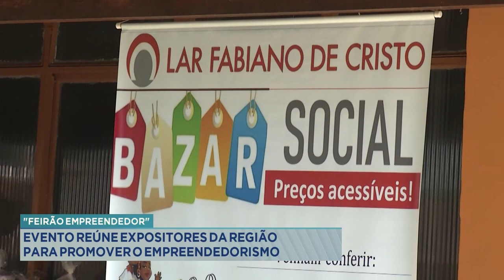Feirão Empreendedor: Evento reúne Expositores da Região para Promover o Empreendedorismo.